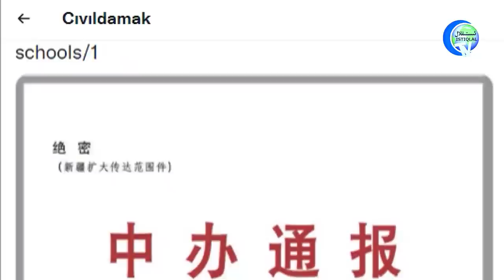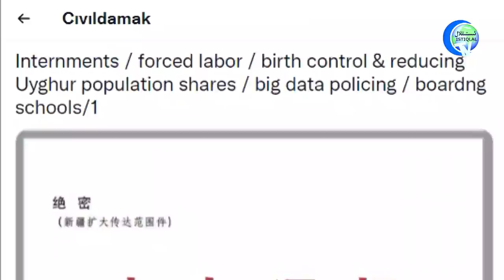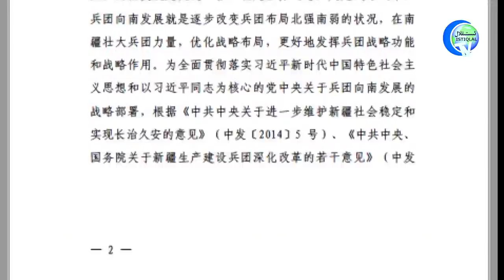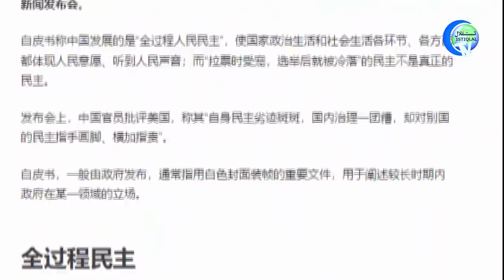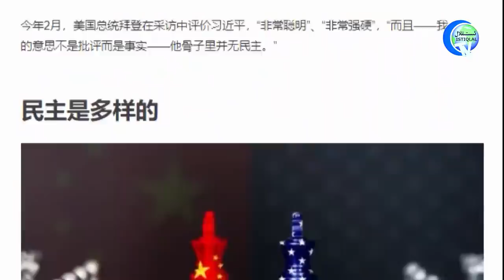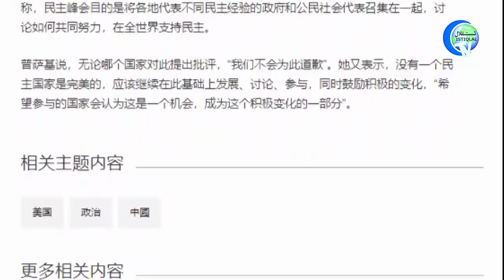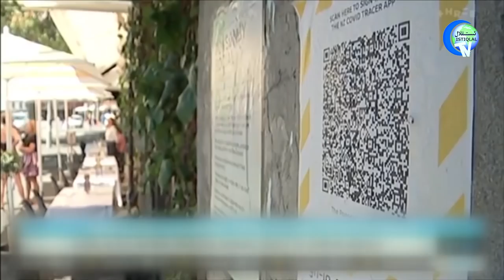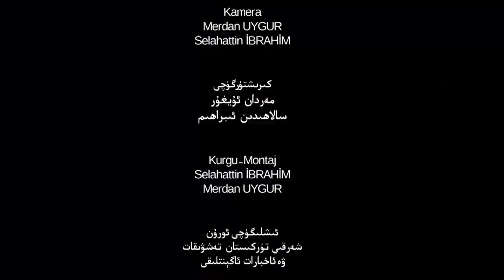ئىستىقلال كۈندىلىك خەۋەرلىرى 2021-12-04، خىتايغا قارشى تۈر قوزغىتىلدى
Istiqlal Kündilik Xewerliri 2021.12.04 / Xitaygha Qarshi Tür Qozghitildi